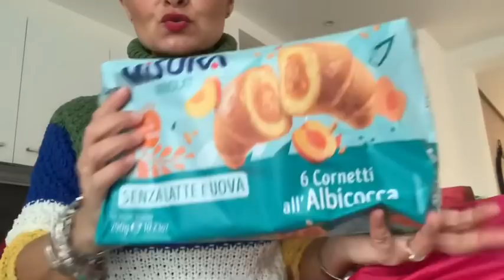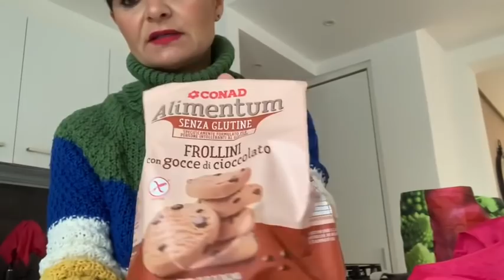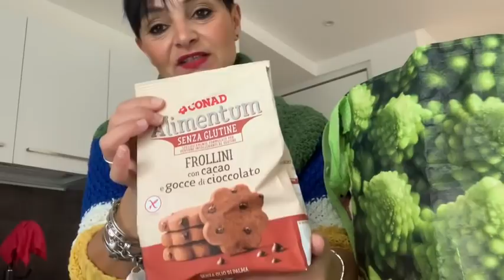svuota la spesa Conad.. con saluti speciali❤️